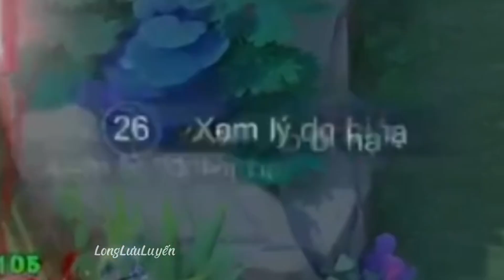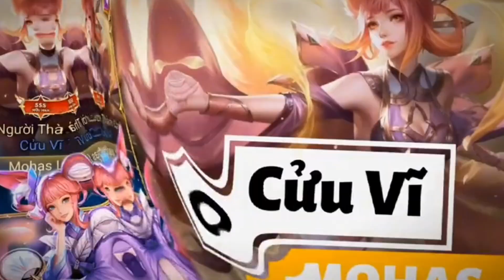Tiktok Liên Quân 2023 | Khi Liên Quân Cộng Edit Dật Dật Kiểu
▶ Gửi highlight liên quân qua:
▶Cre: TikTok
▶Edit: Văn Sơn
Thời gian đăng video lịch cả tuần : Ngẫu nhiên

©Bản quyền thuộc về: Sơn Lịe